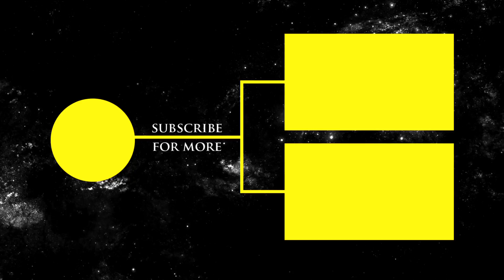Star Wars: Rogue One | Trailer (The Last Jedi Style) | Inside The Force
We're making new fan-made trailers in the style of The Last Jedi teaser and in-depth commentaries of all the Star Wars films.  This is Our Journey to Star Wars: The Last Jedi.

This trailer for Star Wars: Rogue One focuses on the mission to capture the Death Star plans.